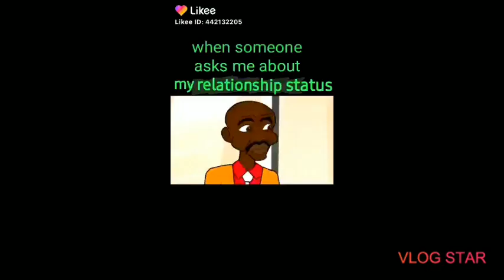Meet Ba poncho in real life in the weldi 😂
meet Ba poncho in real life in the weldi Imbobo ndodo njojo...
poncho is a character in the zakado episode